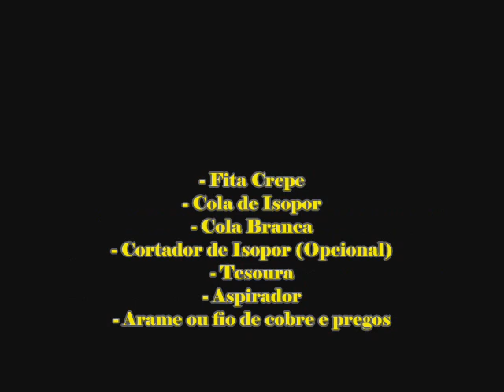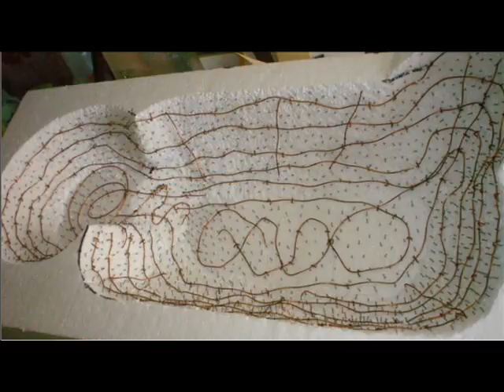How to make a concrete bowl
Como fazer um bolw de concreto